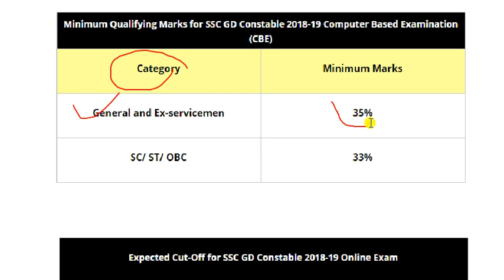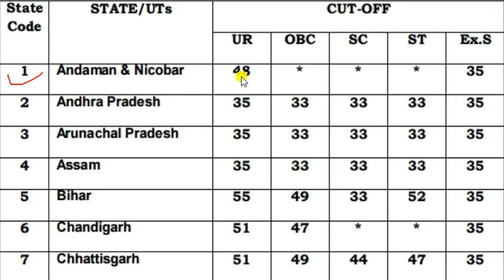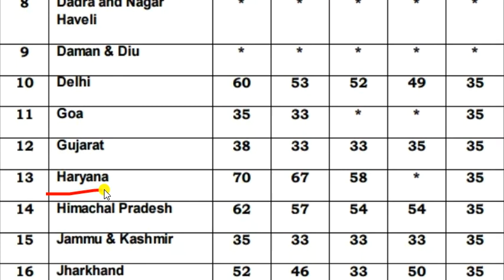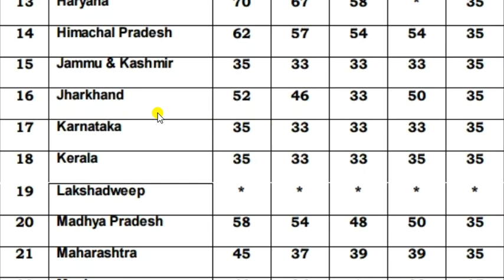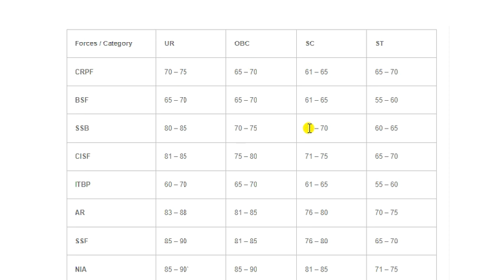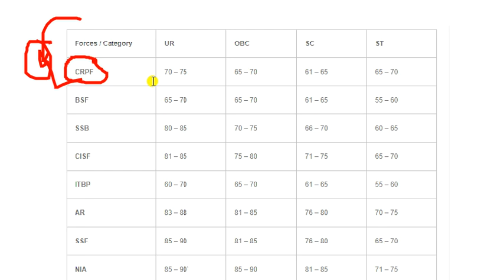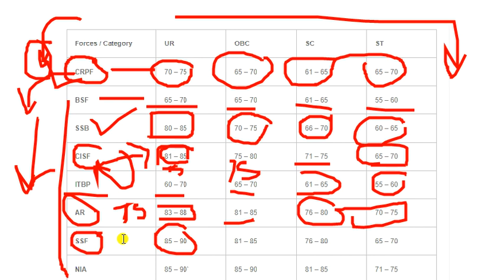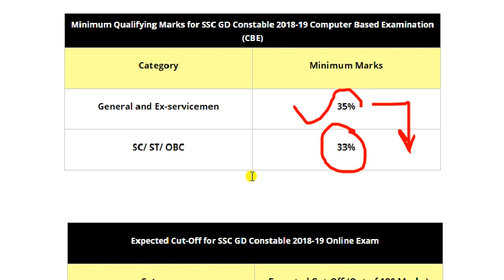SSC GD CUTOFF 2018-19||SSC GD Expected CUTOFF 2019|| SUPER STUDY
sscgdcutoff2018-19#sscgdcuttoff2019#sscgd2019

एसएससी जीडी कांस्टेबल 2019 की संभावित कट ऑफ पर चर्चा रात 10:00 बजे की जाएगी आप लाइव जरूर आइए इसमें हम डिस्कस करेंगे सभी राज्य के अलग-अलग कट ऑफ क्या जा सकती है चैनल से जरूर जुड़िए और susbcribe करें

SSC GD CONSTABLE 2018-19 Expected Cutoff For Physical, State Wise Merit List mark st,sc,gen,obc/PET
SSC GD Constable Cutoff 2018 19||SSC GD 2018
SSC GD CONSTABLE CUTOFF MARKS 2019।ssc gd cut off,ssc gd cut off,ssc gd cut off 2018-19,ssc gd cut
SSC GD ZONE WISH CUT-OFF/SSC GD CUTOFF/SSC GD SAFE SCORE/SSC GD ADMIT CARD,GD ADMIT CARDSSC GD Constable Cutoff 2018 19||SSC GD 2018 _Ak india
SSC GD 2019 | SSC CONSTABLE GD CUT OFF 2019 | SSC GD WRTTIN EXAM CUT OFF STATE BY STATE
SSC GD FINAL CUTOFF, SSC GD EXPECTED CUTOFF, SSC GD ZONE WISE CUTOFF,GD CUTOFF
इतने नंबर लाने पर होगा सिलेक्शन || SSC GD Safe Score 2018 SSCGDConstable,SSC GD Constable Cutoff 2018 19||SSC GD 2018
SSC Constable gd Salary, pay scale, Allowance, Salary on training and after and Promotions explainedSSC GD CONSTABLE 2018-19 Expected Cutoff For Physical, State Wise Merit List mark st,sc,gen,obc/PET
SSC GD Constable Cutoff 2018 19||SSC GD 2018 _Ak indiaSSC GD Cut off marks 2019
SSC GD Cut of marks State Wise
ssc gd haryana cut off
ssc gd Punjab cut off
ssc gd rajasthan cut off
ssc gd west Bengal cut off
ssc gd utter Pradesh cut off
ssc gd mp cut off marks
ssc gd andhra Pradesh cut off
ssc gd Assam cut off
ssc gd Gujarat cut off marks
ssc gd chhatisgargh cut off marks
ssc gd tripura cut off marks
ssc gd nagaland cut off marks
ssc gd Tamilnadu cut off marks
ssc gd mizoram cut off marks
SSC GD Constable Cutoff 2018 19||SSC GD 2018 _Ak india
SSC GD Zone Wise Cut-off|SSC GD CUTOFF|SSC GD SAFE SCORE| Expected Cutoff For Physical - md classes
SSC GD CONSTABLE EXPECTED CUT OFF MARKS 2019
ssc gd 2019 expected cut off  ssc gd exam 2019 cut off After 1st week analysis
SSC GD Expected Cut Off Marks 2019 State Wise || SSC GD Previous Cut off Marks
SSC STENOGRAPHER 2018 Expected Cutoff , After Full analysis & Poll